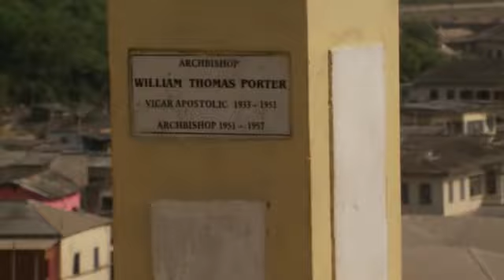West Africa Part 1 Ghana ELMINA,KSI WEDDING AND AYIE